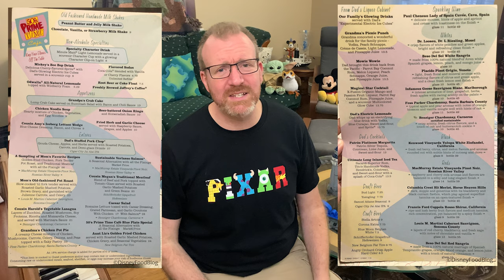Disney Dining Date Destinations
In this video we explore the perfect Disney Dining Date Destinations!  You know there's so many restaurants in Disney for Date Night but which do you choose?  We go through the best choices for that romantic night out on Walt Disney World property!

This is also a test of our first 4K Video!

DINING DESTINATIONS
01:14 Most Romantic - California Grill
02:47 Most Adventurous - Jiko - The Cooking Place
03:58 Most Entertaining - Hoop-Dee-Doo Musical Revue
05:15 Best in a Park - Le Cellier Steakhouse
06:28 Best on a Budget - 50s Primetime Café
07:58 Honorable Mention with Michelle - Topolino's Terrace
08:52 Wrap-Up